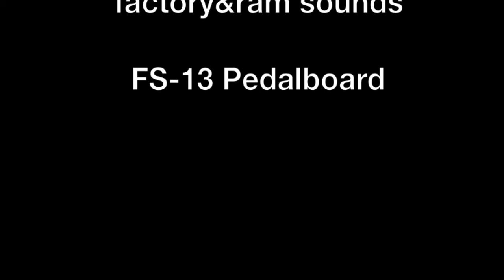Apache - The Shadows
performed by Edo Rispoli on Ketron X1 - custom user pattern -factory&ram sounds - FS13 Pedalboard - no MIDIfiles
if you want the pattern write me in the comments

"Apache" is an instrumental written by English composer Jerry Lordan. The original version was by guitarist Bert Weedon, but Lordan did not like the version. The Shadows recorded "Apache" in June 1960; when it was released the next month, their version topped the UK Singles Chart for five weeks. Bert Weedon's original recording was released at the same time and reached number 24.

In 1961, Danish jazz guitarist Jørgen Ingmann's cover of "Apache" (which he recorded in the fall of 1960) went to No. 2 in the US and No. 2 in Canada. A 1973 version by the Incredible Bongo Band has been called "hip-hop’s national anthem". Although this version was not a hit on release, its long percussion break has been sampled countless times on hip hop and dance tracks since the 1980s.
source:wikipedia